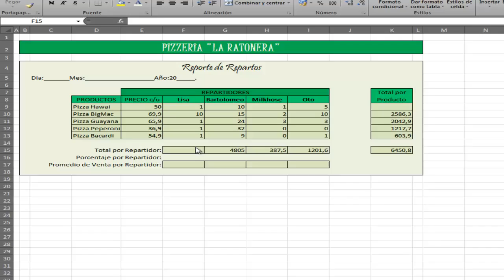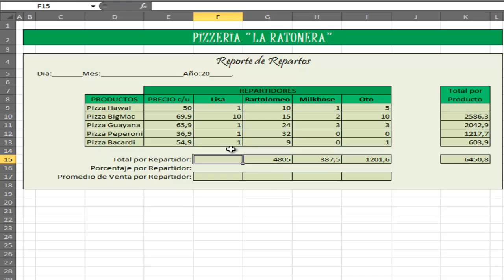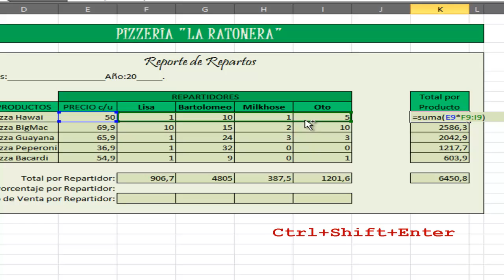FORMULA MATRICIAL EN EXCEL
formulas maticiales EN EXCEL